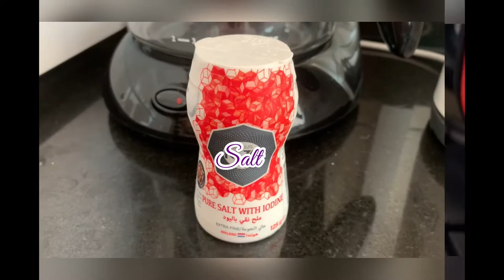Steamed Sea Bream Fish Fillet in Ginger & Spring Onion | Ahlyn Biares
Ingredients:
2 kgs. Sea Bream Fish Fillet
5 pcs Ginger (Medium Size)
3 bunch of Green Spring Onion
2 tsp of salt
3/4 cup of cooking oil (olive oil)

Instructions:
1. Wash the fish.
2. Transfer into the bowl. Remove the excess water.
3. Add salt to the fish both sides.
4. Cut the spring onion into small pieces. The rest set aside. Use it while steaming the fish.
5. Peel of the Ginger.  Cut into two style. Matchsticks and Planks
7. Put the fish into the Pan. Add the Ginger and Spring Onion. Cover and let it cooks for 5 mins. In medium heat (for steaming)
6. Grater the sliced ginger (matchsticks)
7. Combine the Grated ginger and Spring onion. Add salt for seasoning.
8. Remove the Steamed Fish in the Pan and Put the mixed Ginger, Spring Onion and Salt at the top of the Steamed Fish. That’s It! Serve and Enjoy eating.
8. Watch the video for easy instructions.